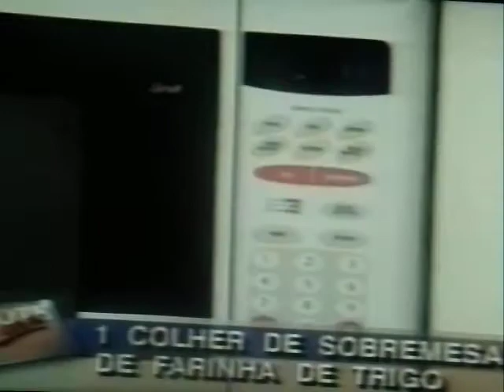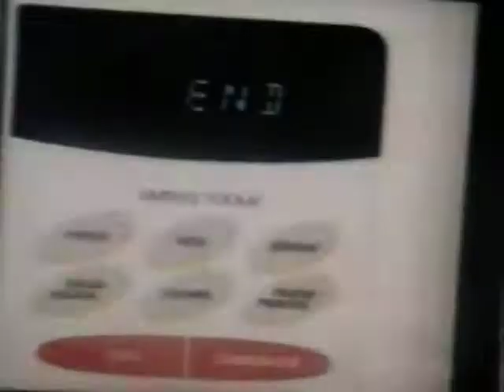Bolinho de Bacalhau com mandioca | Faça e Venda | Álvaro Rodrigues | Programa Note e Anote | DIY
Chef Álvaro Rodrigues receita Bolinho de Bacalhau com mandioca. Pode congelar para vender. Ingredientes passo a passo no vídeo. Apresentadora Ana Maria Braga. Este é um canal de variedades com conteúdos de culinária, artesanato e um acervo para recordar os melhores momentos do Programa Note e Anote do ano de 1995 a 2005.

 @Atelier Note e Anote - Kátia Poerner